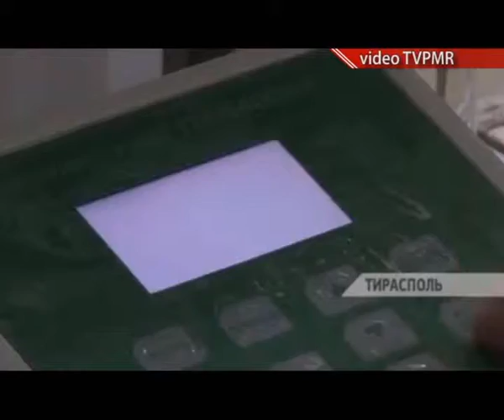Risc de holera in Transnistria.